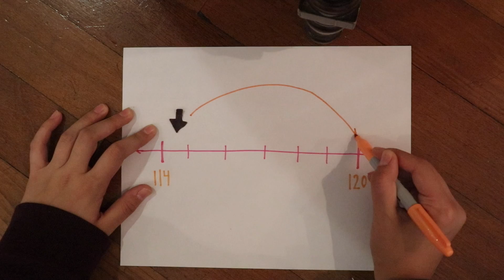Eating Disorders in Wrestling